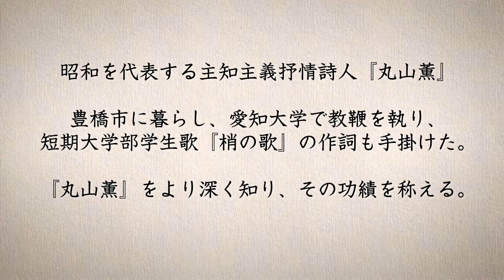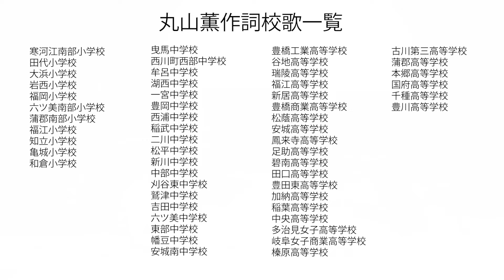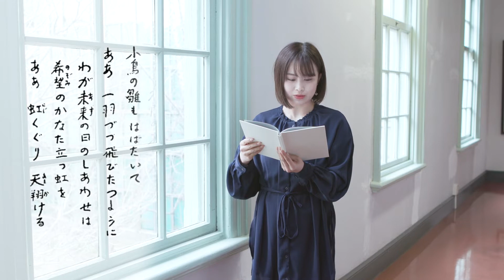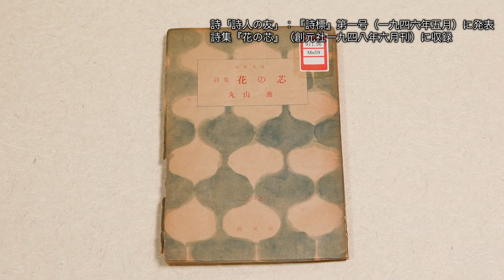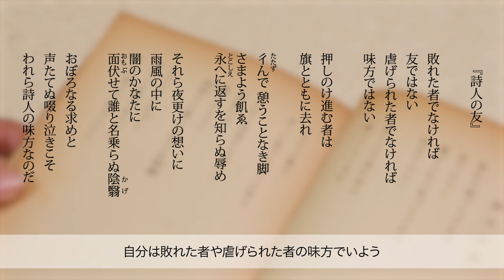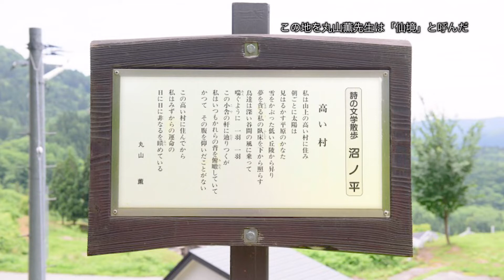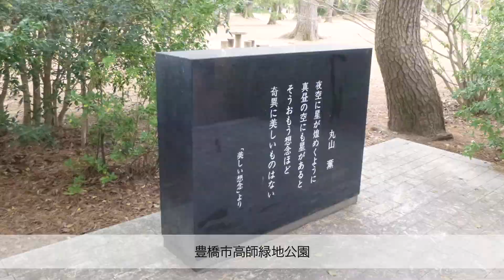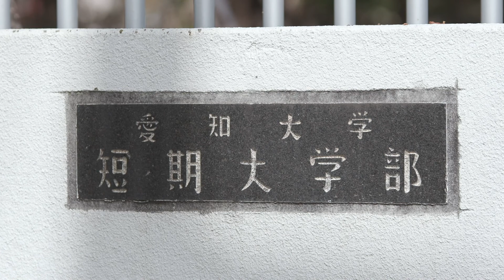愛知大学短期大学部 豊橋ゆかりの詩人『丸山薫』の世界 ～短期大学部学生歌『梢の歌』から知る人となり～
昭和を代表する主知主義抒情詩人『丸山薫』
豊橋市に暮らし、愛知大学で教鞭を執り、短期大学部学生歌『梢の歌』の作詞も手掛けた。
「丸山薫』をより深く知り、その功績を称える。
愛知大学短期大学部は、1959年に設置され60年以上の歴史を誇り、2万人以上の卒業生を輩出。
4年制大学併設の環境のもと、自分らしく目標にあった学びが実現可能。
毎年全体の約3割の学生が4年制大学へ編入しているのも特徴のひとつ。